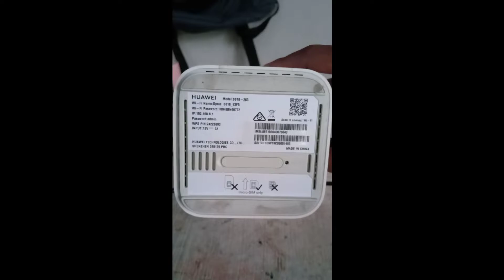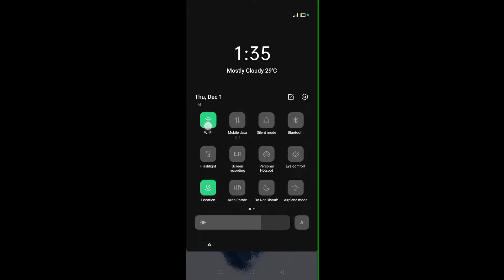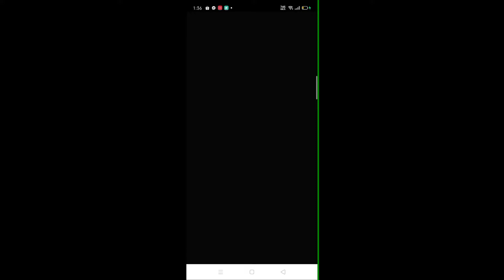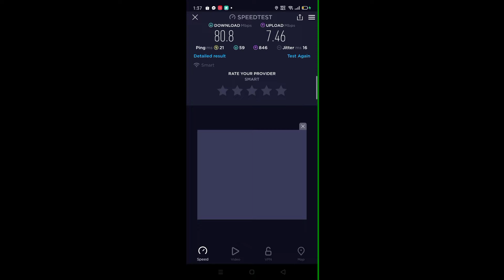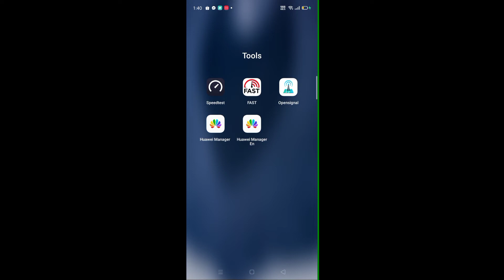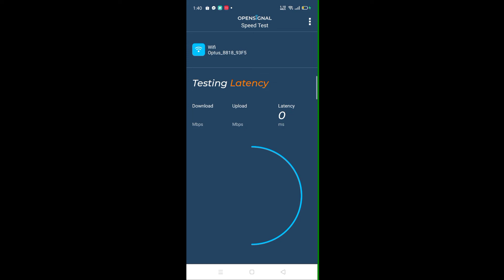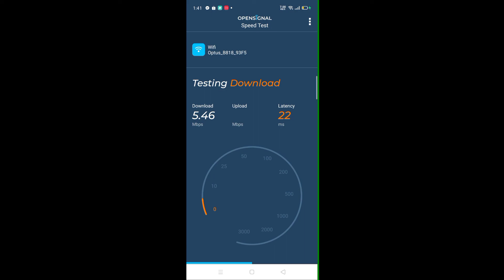B818 263 Modem Speed Test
dito kayo bumili ng B818 263
Shopee link